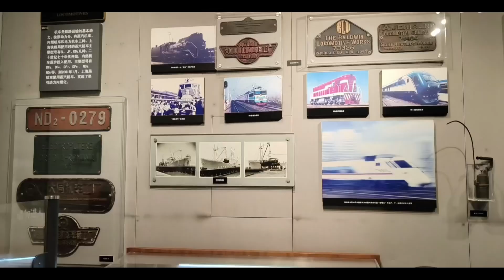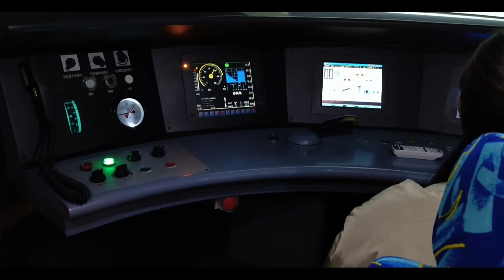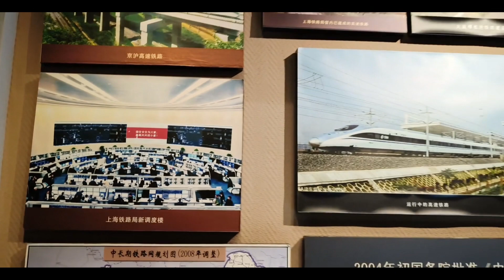Shanghai Railway Museum - Showcasing the history of China’s railway system.